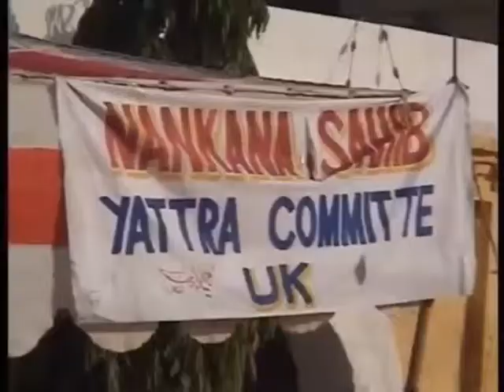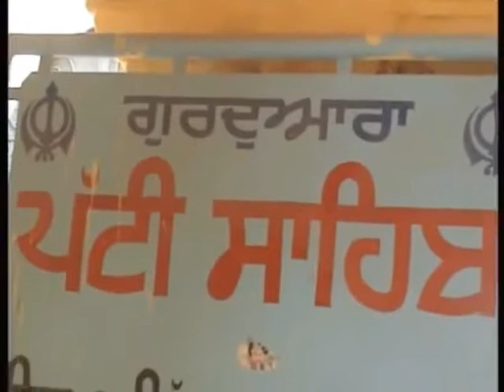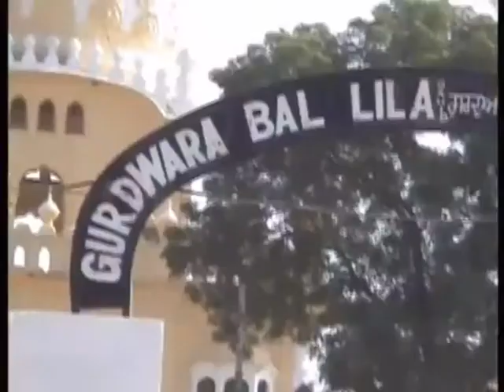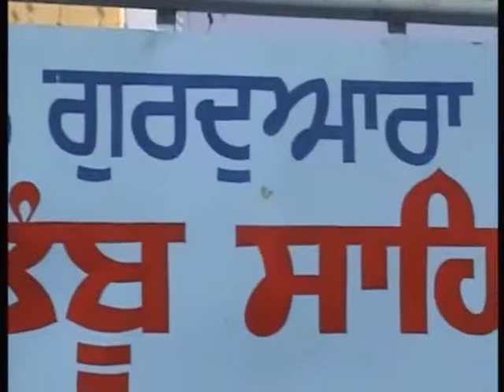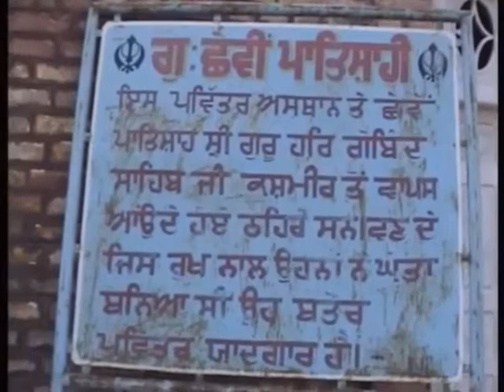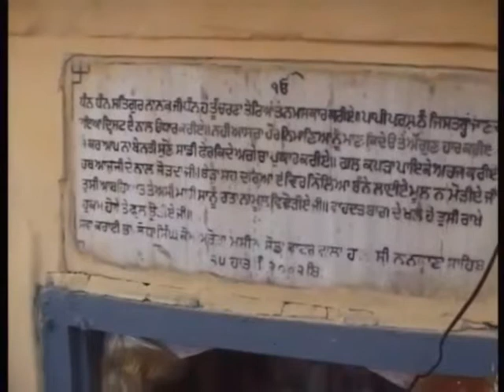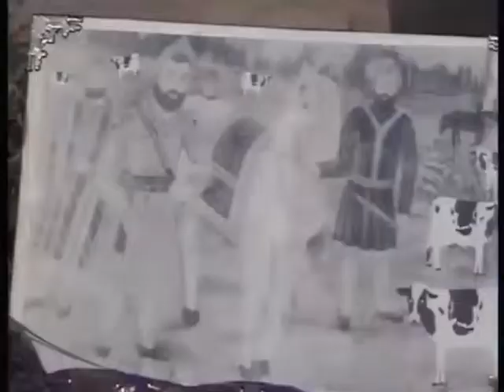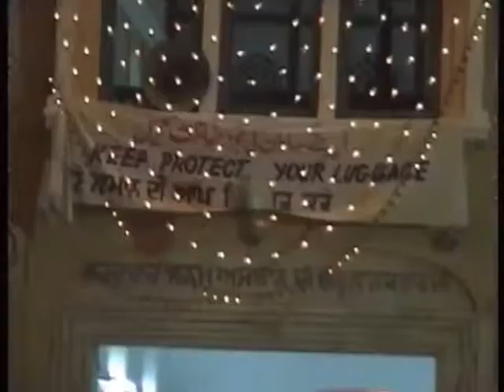2005.11 (part 11) Nanakana Sahib & other Gurudwaras in Nanakana Sahib Pakistan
This video shows Gurdwaras or Sikh Shrines at Nanakana Sahib in November 2005 - Gurwaras Yatra